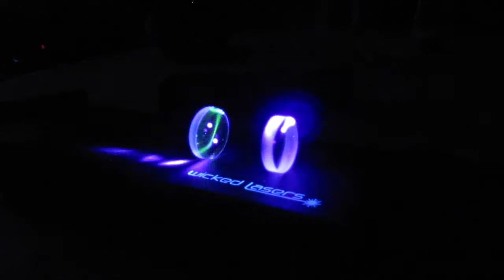WickedLasers Optics Show (Green + Bluray)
Playing around with my WickedLasers Optics Set and Lasers. More Pictures

WickedLasers Core  - 5mW (green) &
WickedLasers E3 Bluray 405nm (Elite Pro) - 100mW (purple)